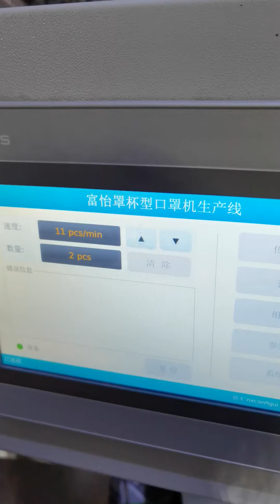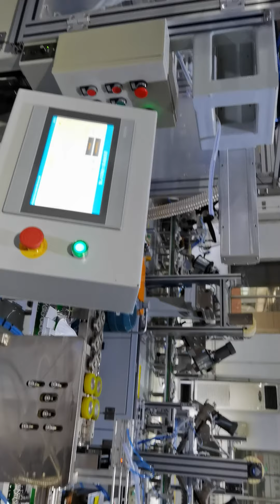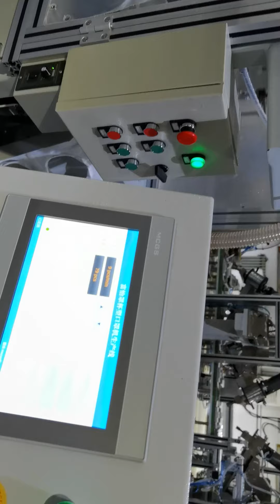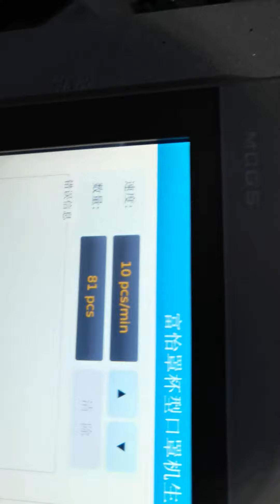10Minutes Cup Mask Machine Testing with Cup Preforming/Headloop Stapling/Color Printing